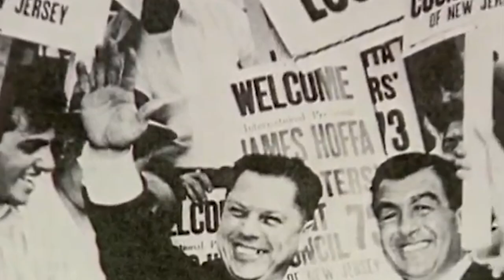Dave East x Harry Fraud - HOFFA [Official Teaser]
NEW ALBUM DROPPING EVERYWHERE 7/30/21!